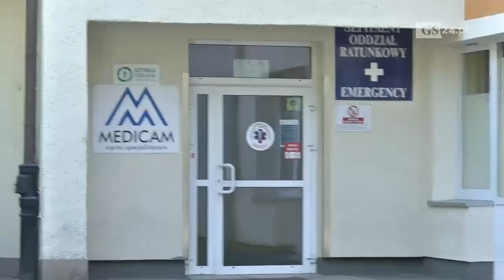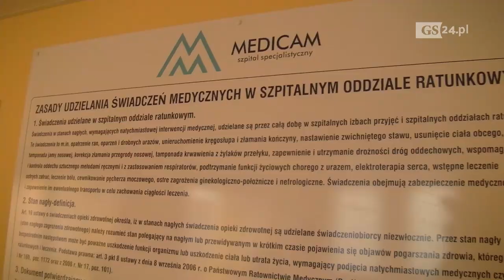Zatrucie dopalaczami w Trzebiatowie. 14 osób w szpitalu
Do 14 wzrosła liczba pacjentów z Trzebiatowa, którzy trafili do szpitali po zażyciu dopalaczy. Dwie z nich są w bardzo ciężkim stanie. Młody mężczyzna, który miał sprzedać im środki psychoaktywne usłyszał już zarzut.

Więcej: Do 14 wzrosła liczba pacjentów z Trzebiatowa, którzy trafili do szpitali po zażyciu dopalaczy. Dwie z nich są w bardzo ciężkim stanie. Młody mężczyzna, który miał sprzedać im środki psychoaktywne usłyszał już zarzut.